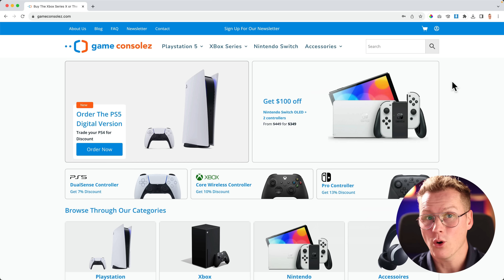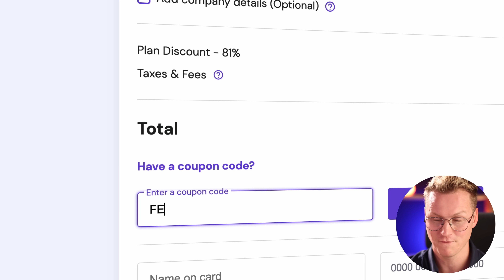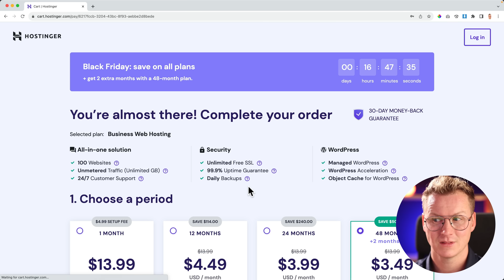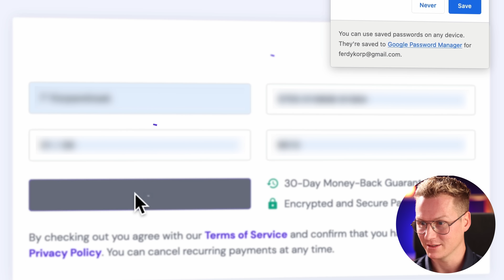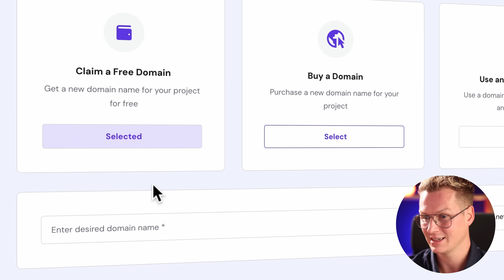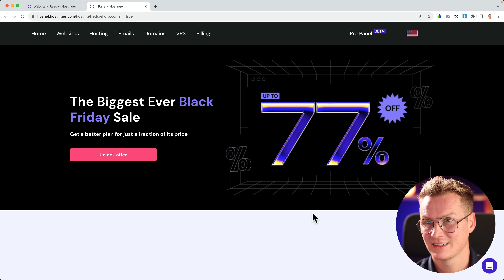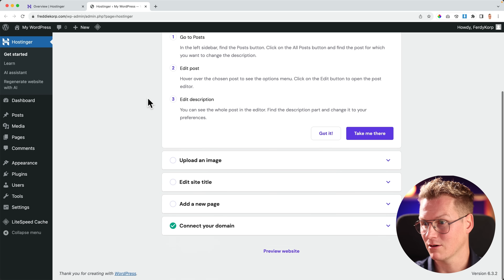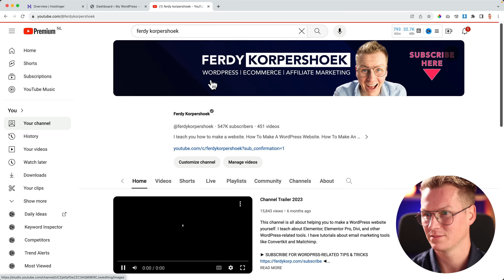Get The Best Affordable Webhosting With A Free Domain Included | 2025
In this tutorial, I will share my views on this affordable web hosting service that offers free domain registration.

Hostinger is a fast and affordable web hosting service that offers free domain registration and free domain privacy (costs up to $20 at other web hosting providers). In this tutorial, I tell you why I think Hostinger is the best option and show you how to get started by choosing your Webhosting plan, getting your free domain name, installing WordPress, and configuring your email account.

If you're looking for a great web host that offers affordable hosting and a free domain, then you should definitely check out Hostinger!

Here's why having a website is so essential:

1. Establish Your Online Presence: Having a website allows you to stake your claim on the internet. It's a place where you can showcase your skills, products, services, or even your hobbies.

2. Reach a Global Audience: With a website, your potential audience isn't limited to your local area. You can connect with people from all over the world, expanding your reach and influence.

3. Credibility and Professionalism: A well-designed website exudes professionalism. It can serve as a testament to your expertise and dedication to what you do.

4. Share Information and Expertise: Websites are versatile. You can create blogs to share your knowledge, portfolios to display your work, e-commerce stores to sell products, and so much more.

5. Stay Competitive: In an increasingly digital world, having a website is a necessity to remain competitive. People turn to the internet to find information, services, and products. If you're not online, you might be missing out.

To create a website, you'll need two essential components: a domain and web hosting. A domain is your website's unique address on the internet (e.g., yourwebsite.com). Web hosting is the service that stores your website's files and makes it accessible to visitors 24/7.

Now, here's the exciting part – Black Friday is here, and there's a fantastic deal that you don't want to miss! You can kickstart your online journey with a FREE domain and discounted web hosting.

Imagine having your own unique domain name, setting up your website, and sharing your passion, knowledge, or business with the world. This Black Friday deal is your ticket to making your first website more affordable and accessible than ever.

Don't let this opportunity slip through your fingers. Please take advantage of this fantastic Black Friday deal and start creating a website that can change your life, whether it's for personal or professional growth. Get ready to make your online presence known and make the most of this incredible offer while it lasts!